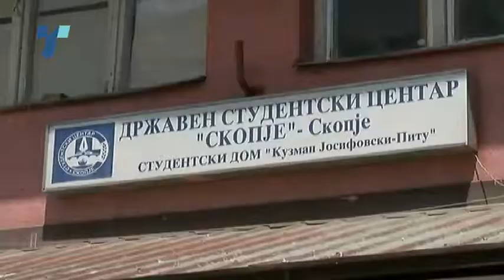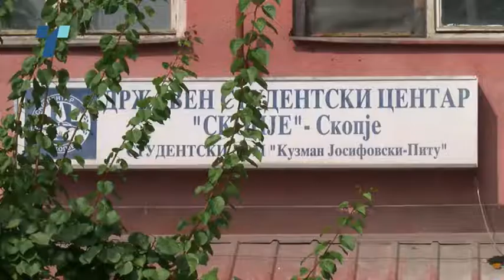Легло во студентски дом, платен стан од државата или платен превоз